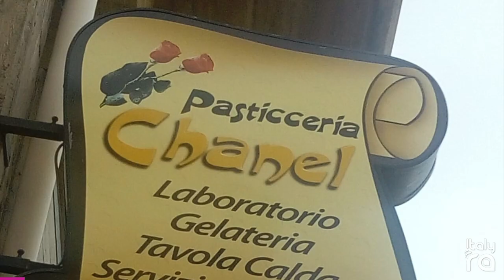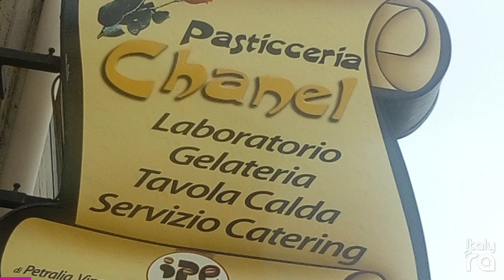ItalyRA - Pasticceria Chanel (Adrano)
Pasticceria Chanel
Laboratorio - Gelateria
Tavola Calda - Servizio Catering

Creazioni di torte a vostro piacere, vari tipi di tavole calde e la vera granita Siciliana tutta da gustare!
Vi aspettiamo.